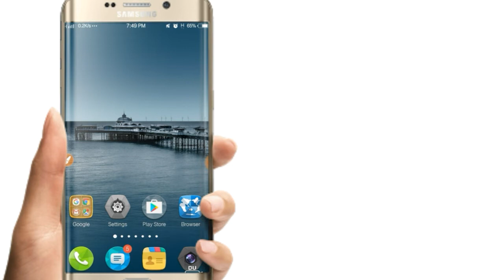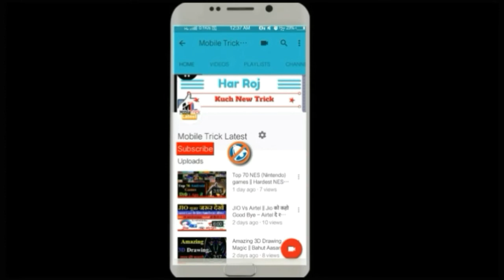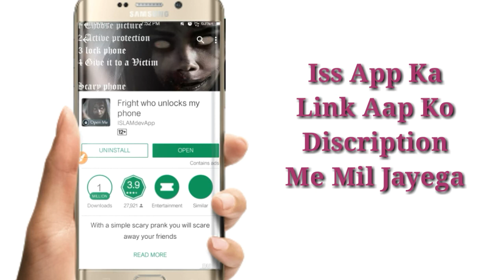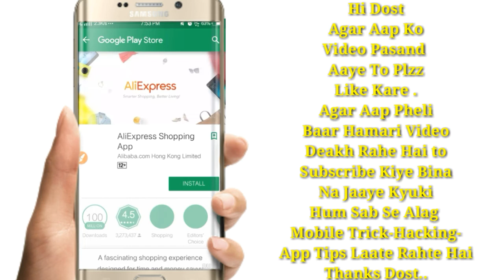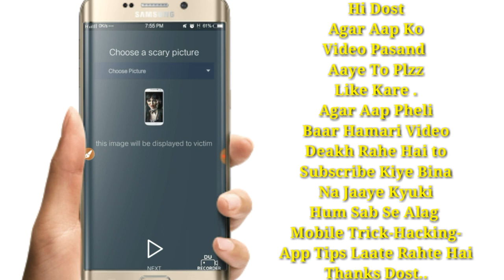Ajibo-Garib Android App || कमजोर दिल वाले इस विडियो को ना देखें In Hindi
Hello Friends Aaj Aap Ke Liye Bahut lajawab app le kar aaya hu ye ek horror app hai  agar koi aap ke phone ko unlock karta hai to bahut ajib hoga aap dekho fir pata chalega or ise wahi pura dekhna jis ka dil majbooth hai warna kuch bhi ho skta hai top horror app , horror video in hindi. to desto
iss App Ka Link Description Pe mil Jayenga or woh bhi bilkul free me. So zyada janne ke liye aap shuru se lekar last tak hamari ye video dekhte rahiye.

awesome horror app, top horror app, best unlock app, horror app, horror video in hindi, horror android app, unlock  horror app, don't tuch my phone, etc